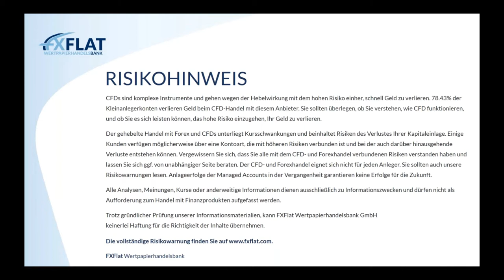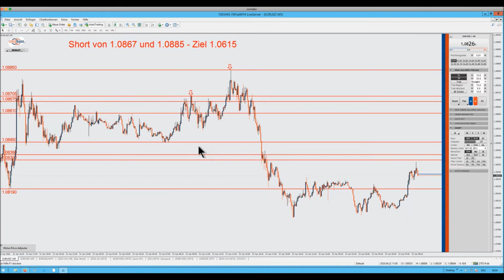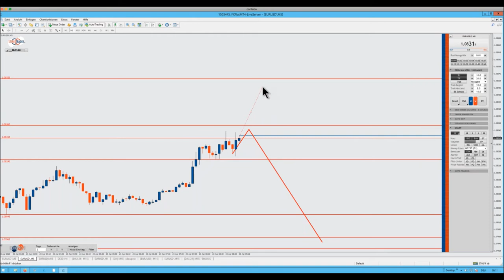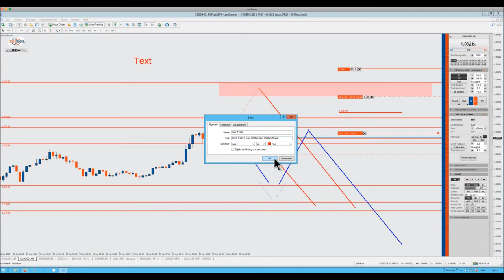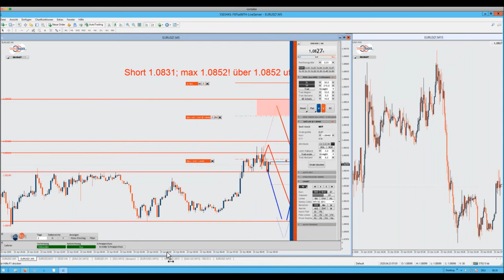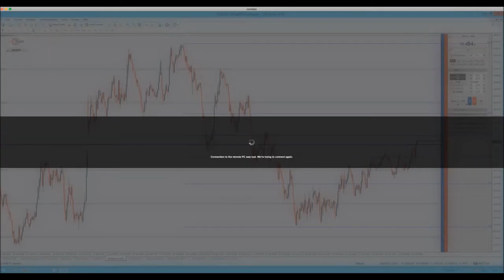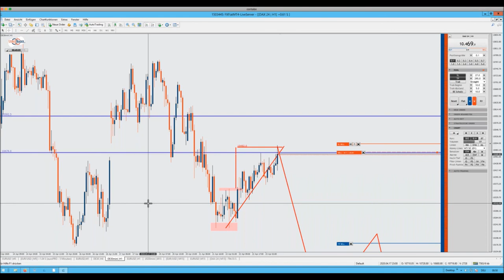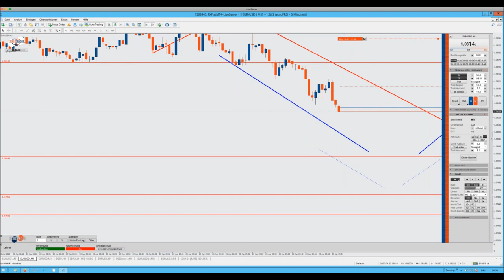Thorsten Helbig - forexPRO-Systeme Livetrading 23.04.2020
Seine Add-ons für den StereoTrader sowie eine eigene Edition des StereoTrader ist den Mitgliedern seiner Community vorbehalten und sind im Direktbezug über forexPRO-Systeme oder über FXFlat erhältlich.
Generell sind alle sonstigen Add-ons, welche für den StereoTrader angeboten werden, auch mit der forexPRO-Edition lauffähig.

Termine bei FXFlat:
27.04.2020 | 18:00 Uhr | David Warney - In 60 Minuten zum Algo-Trading-Profi werden
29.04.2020 | 18:00 Uhr | André Stagge - Marktausblick mit Trading- und Investmentideen
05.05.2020 | 08:45 Uhr | Dirk Hilger - StereoTrader Livetrading zur Börseneröffnung am Morgen
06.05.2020 | 18:00 Uhr | Mario Lüddemann - Vorbereitung auf die US-Börseneröffnung
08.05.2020 | 14:15 Uhr | Dirk Hilger - Non-Farm Payrolls (NFP) Livetrading